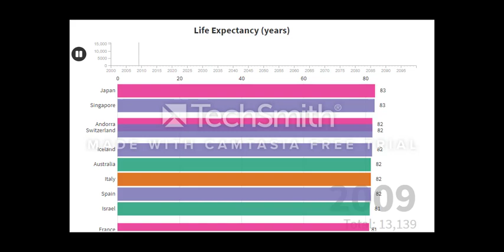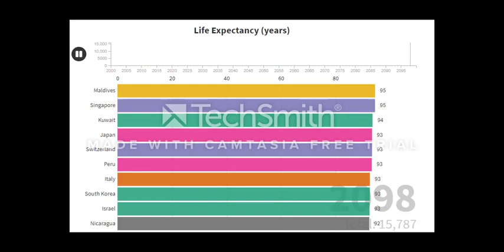Life Expectancy Years